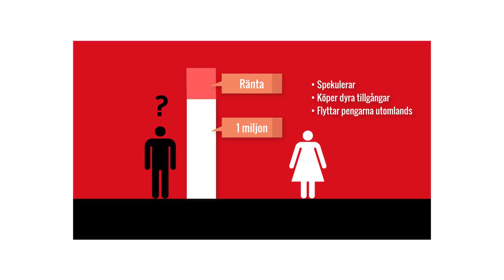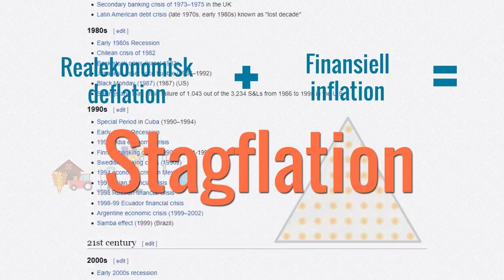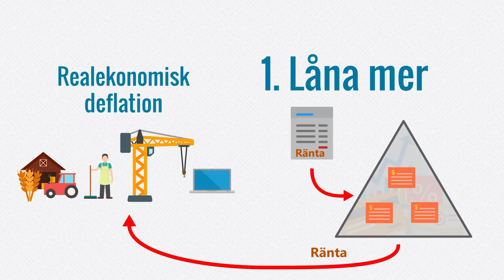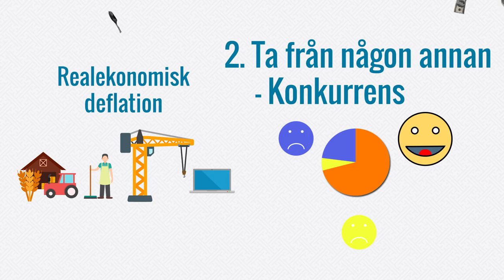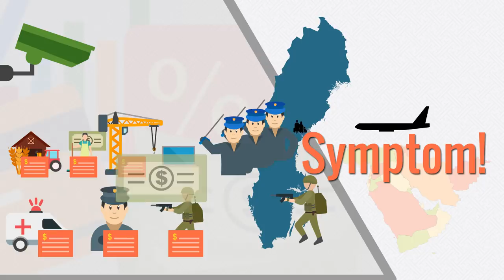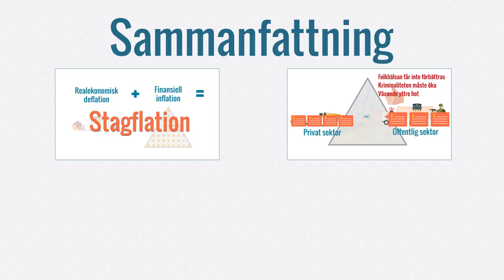Problemet med ränta del 2 - Konsekvenserna av överskuldsättning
Vi fortsätter förklaringen av problemet med ränta genom att gå igenom vad konsekvenserna av räntebelastningen blir för realekonomin - den del av ekonomin som producerar det som ett samhälle behöver för att fungera.

Vi går igenom aktiemarknaden, inflation, deflation och även det relativt okända begreppet stagflation, som varken Riksbanken eller dagens ekonomer pratar om.

Sedan kommer konsekvenserna av att vi blir lärda att det finns i princip bara två val i ett deflationsklimat, och varför detta tankesätt i samband med bristande förmåga att försörja räntekostnaderna - skuldmättnad - styr oss mot ett kollapsande samhälle.

När vi pratar om privat och offentlig sektor och skattemedel ställer vi frågan vad det innebär att det måste finnas politiskt trovärdiga skäl för att fortsätta låna?

Slutligen går vi igenom varför ovanstående problem resulterar i att Sverige är beroende av import av humankapital - invandring, och vad den politiska opinionsbildningen angående detta gör med befolkningens medvetenhet om det faktiska problemet.